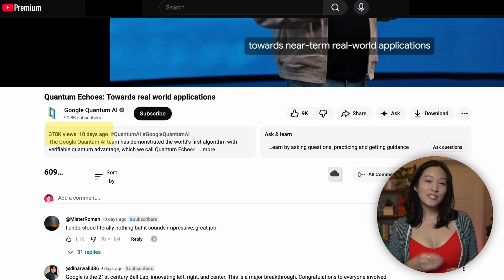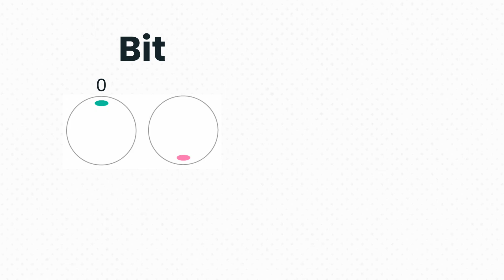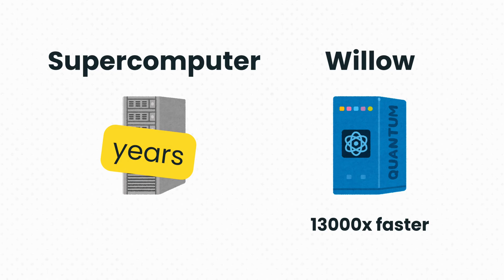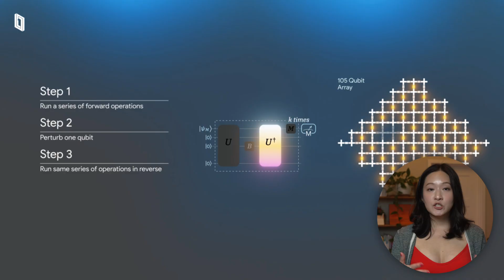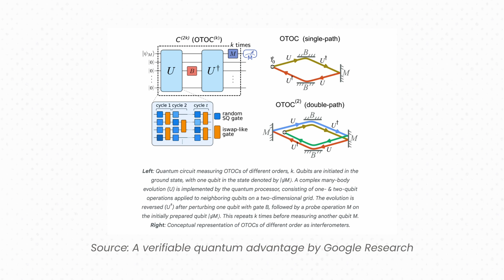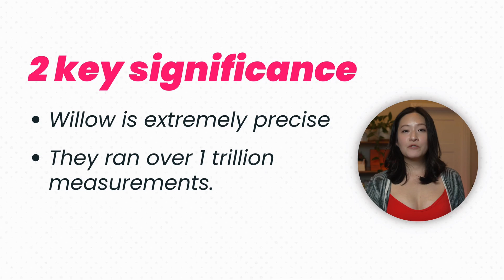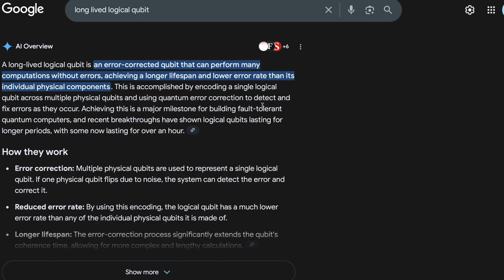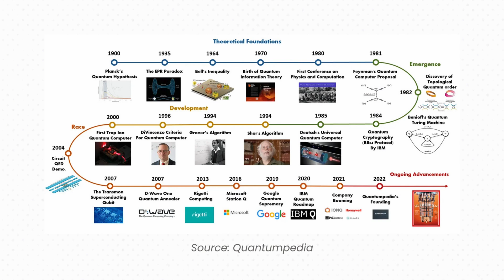Google's Quantum Computer Just Changed Everything!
Google just announced the first verifiable quantum advantage on its new quantum computer chip, Willow, and this quantum computing breakthrough is much bigger than most people realize. Let's break down Google’s quantum announcement in simple terms and explain what actually happened in quantum computing, why scientists are calling this update historic, and how it could reshape AI, medicine, and the entire future of quantum computing.

We’ll look at how the Willow chip solved a physics problem 13,000 times faster than a supercomputer, why “verifiable quantum advantage” is the most important word in the entire announcement, how the quantum computing technique (quantum echoes) works, and what this means for studying molecules, designing new drugs, decoding protein structures, and the future of AI.

Most people think quantum computing is decades away. It’s not. Google says industry applications for quantum computing are just a few years away. We can soon do what can’t be done on classical super computers. I’ll show you how quantum computing and artificial intelligence are now feeding into each other, why this quantum computing update will accelerate breakthroughs in AI and science even faster, and what the next leap in quantum hardware means for the rest of us.

If you want to understand what just changed in the quantum world, and why researchers are genuinely excited, this video will walk you through the entire quantum story.

⏱️Timestamp:
00:00 Google Quantum Computer Explained
00:23 The Rules Just Changed
01:18 Willow
01:42 What are qubits?
03:14 Quantum Echoes
04:21 Nature's Quantum Rules
04:37 OTOC
05:58 2 Key Significance
06:32 NMR Spectroscopy
07:46 What This Means for Medicine
08:48 The AI Connection
09:47 What's Next

🖥️ My SETUP
Sony Alpha 6700
18-50mm F2.8 DC DN Sony Lense

⭐️About me
I’m Jean—an ex-WhatsApp early engineer and Meta manager with over 20 years in tech. I was an early engineer at WhatsApp before its $19B acquisition by Meta, then led engineering teams at Meta, where I experienced firsthand how technology evolves and shapes the world.
Now, I’m on a mission to break down how AI is changing our careers, industries, and the future of work. AI will transform how we work, learn, and live, and many are overwhelmed by what this means—especially those without access or context.